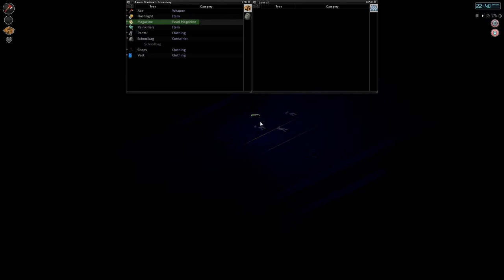Project Zomboid: Operation Apocaloot - 1980s Flashlight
Playing some Project Zomboid.

Project Zomboid is sandbox survival horror video game in alpha being developed by The Indie Stone.